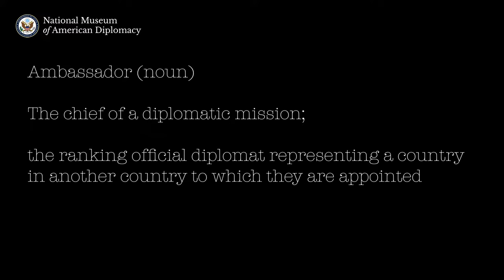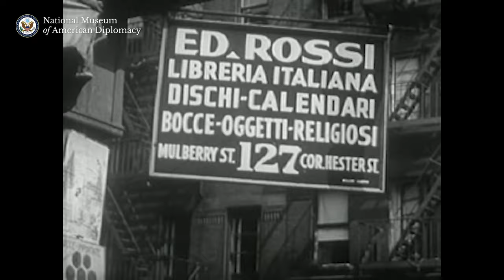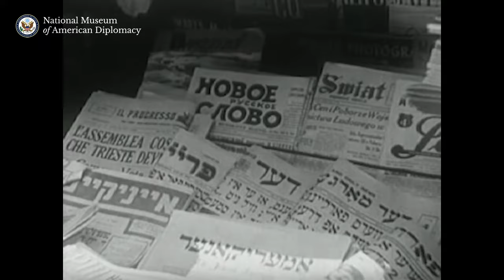What Is an Ambassador?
Ambassador Marcia Bernicat shares the duties and experiences of U.S. ambassadors abroad. A U.S. ambassador is the President’s highest-ranking representative to a country or international organization abroad. The ambassador leads the diplomats and staff serving at a U.S. embassy or mission.

Ambassador Marcia Bernicat has served as an ambassador to Bangladesh, Senegal, and Guinea-Bissau.

Want to use this video in your classroom? Find supplementary resources like vocabulary lists, worksheets, and more on our